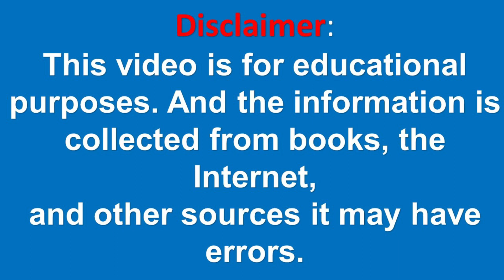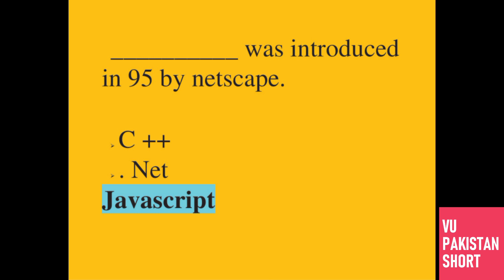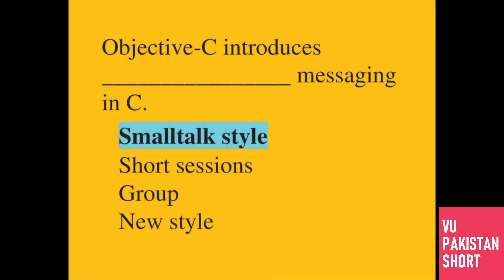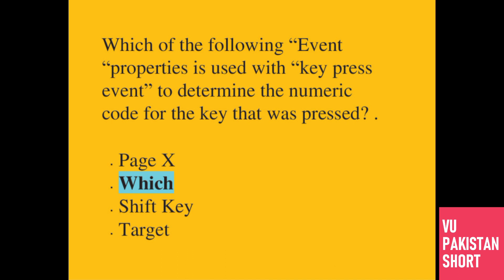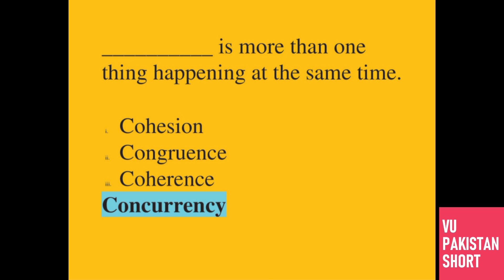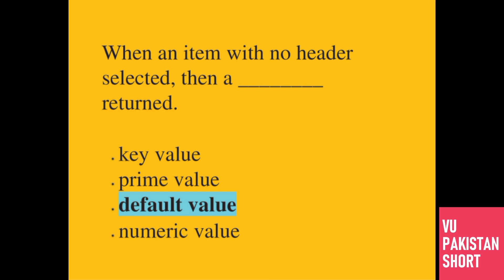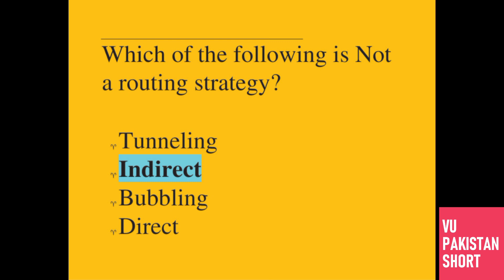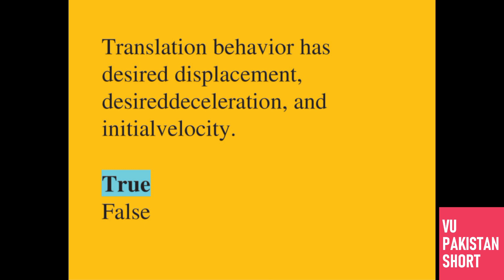CS411 Final Term Solved MCQs [40+ Objective Questions]